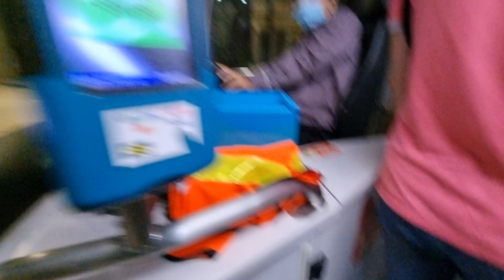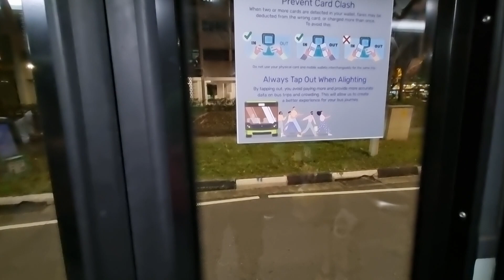SBST MAN A95 EURO 6 BATCH 1 SG5971C SERVICE 161 FROM WITH TO SENGKANG STN